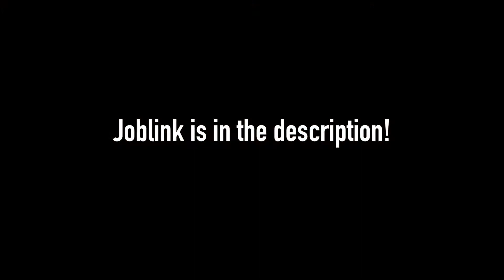Capoe - GTA Online Race - Hazel Run by Fachuro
Hazel Run by Fachuro

PSN: iCapoe